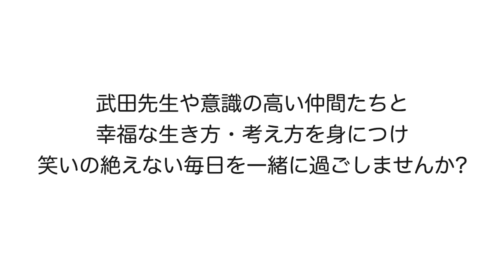【公式】今だにテレビの嘘を信じ続ける人たちに、どうしたら真実を伝えられる？【武田邦彦】